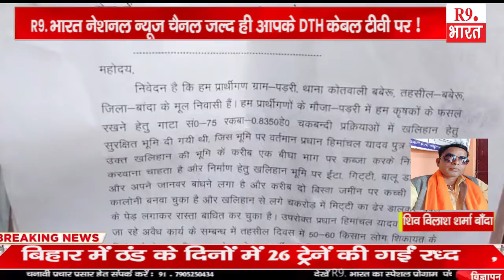खबरे उत्तर प्रदेश से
विनेश कुमार बाँदा
शिव विलाश शर्मा बाँदा